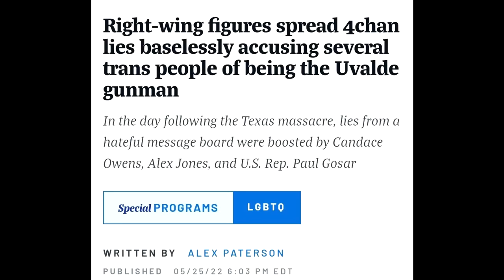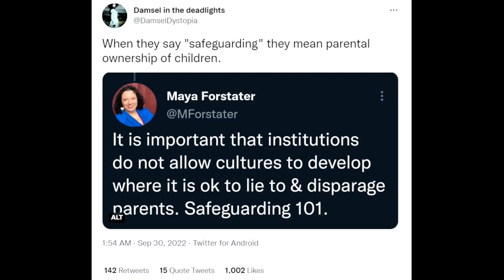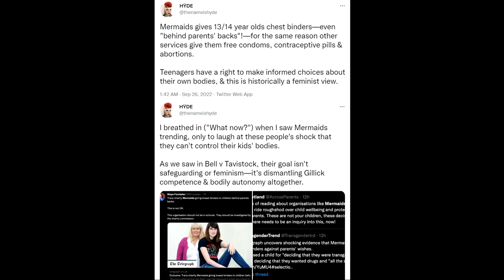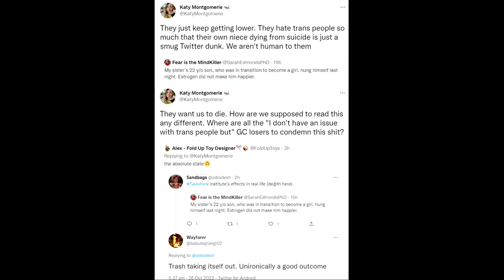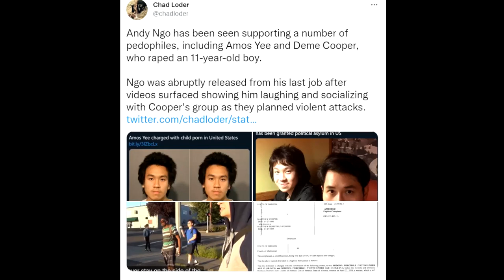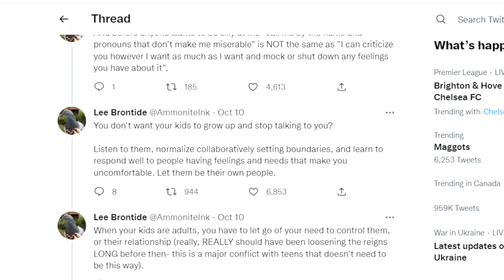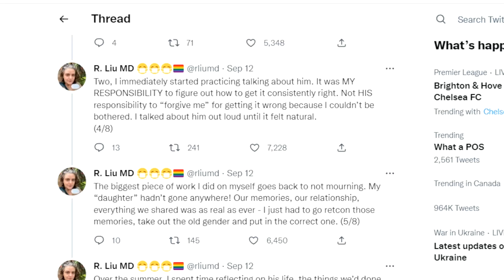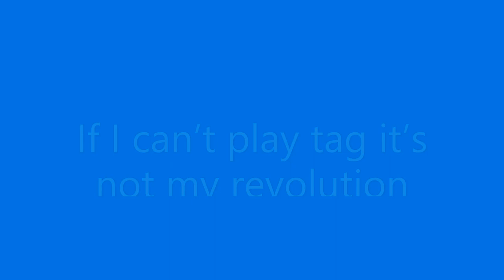If you don’t want a trans child, don’t have kids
TW: mention of suicide, abuse and pedofilia

If you think you should control every aspect of your children’s lives and would reject your children for being different, this video is for you.